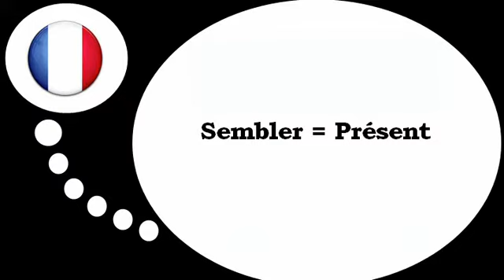フランス語レッスン = 現在形で=見えるため=動詞